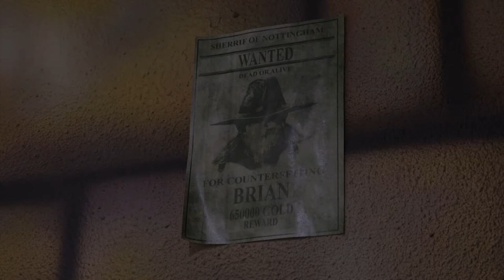Notts TV visit UK Escape Games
UK Escape Games - Located @ Twinlakes Park and @ Wheelgate Park

ONE TEAM. ONE ROOM. ONE HOUR. ONE GOAL. CAN YOU ESCAPE?

UK Escape Games is an entertaining puzzle-based live escape game; a new form of entertainment, designed for small groups of 3-8 people.

The goal is simple: escape from the room or series of rooms in 60 minutes using only the mind, logic and teamwork, solving all the puzzles and mysteries. Your team is locked in a custom built, challenging and entertaining environment to solve the many mysteries, puzzles and challenges to find the final key. In 60 minutes, families, friends or co-workers will have to unite into an efficient team to discover the hidden clues, objects and codes to reach the goal and escape from the room!